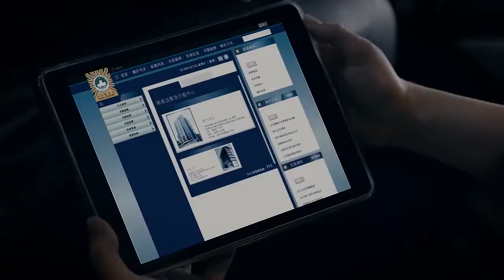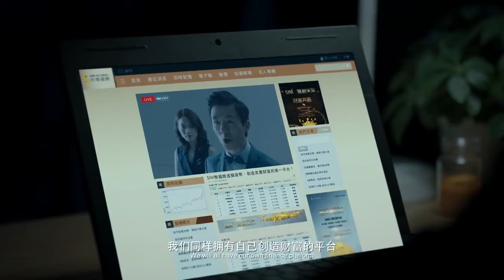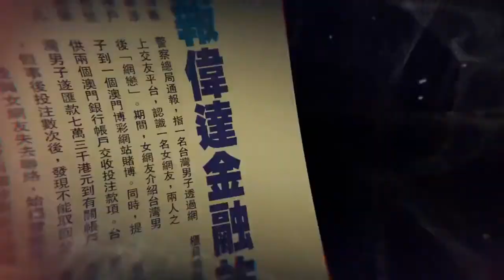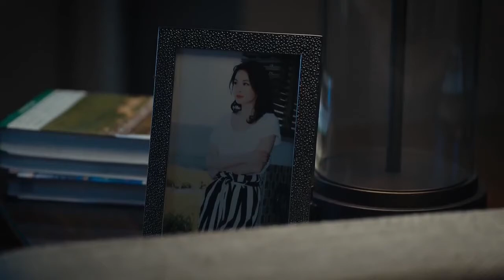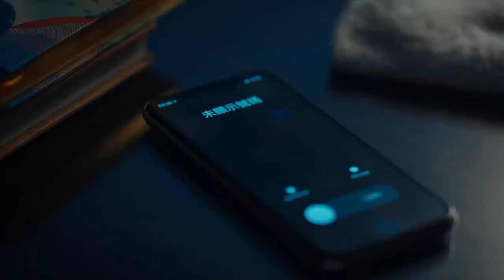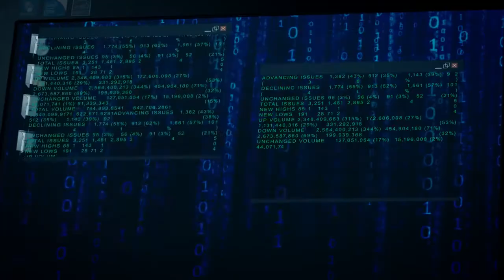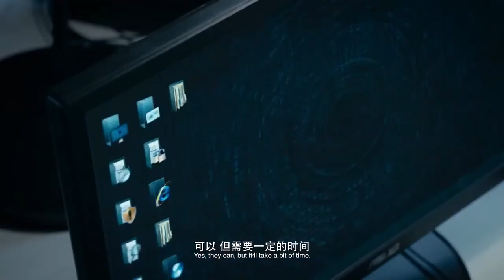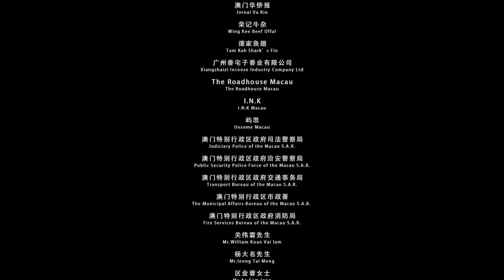BEST New Action Drama Police Story Movie English subtitles 2022